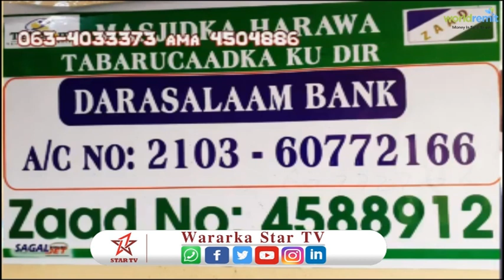Halkee Ayuu Marayaa Dhismaha Masaajidka Harawo Ee Magaalada Borama ??